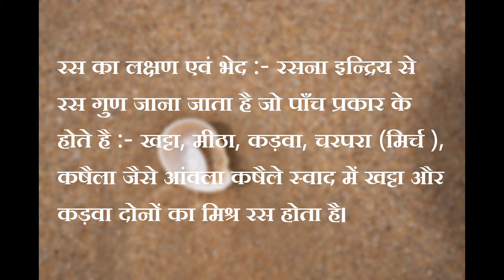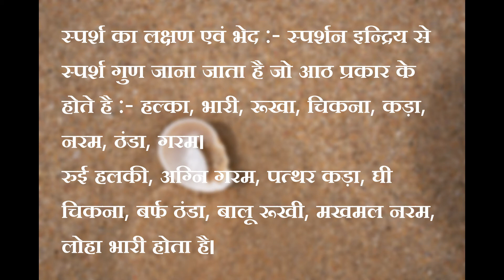Introduction of Pudgal [ Part - 2 ]